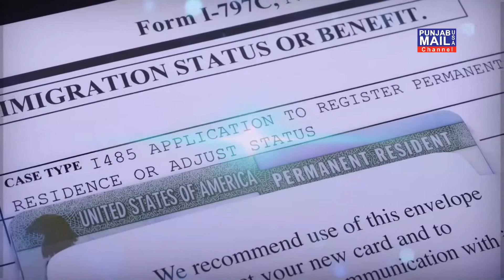USA, CANADA VISA OPEN / Punjab Mail USA TV Channel